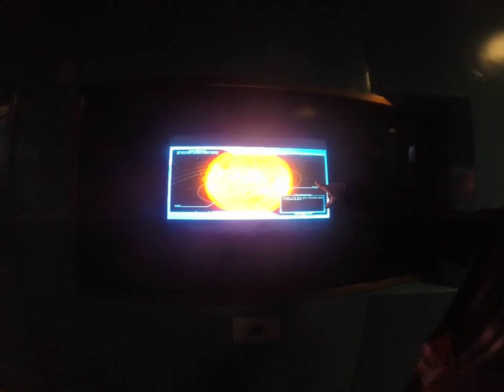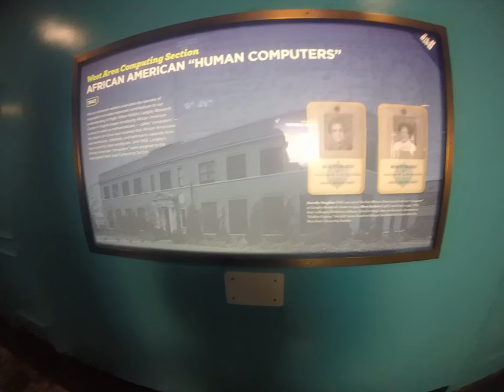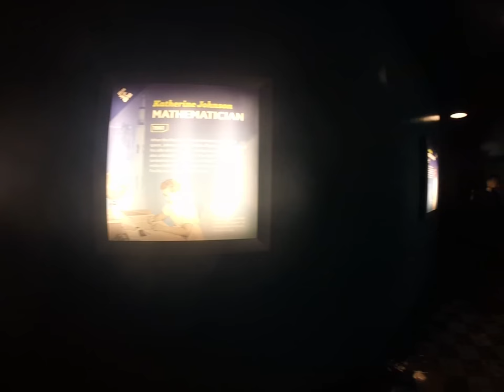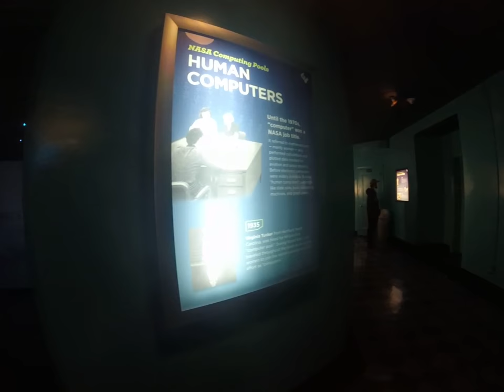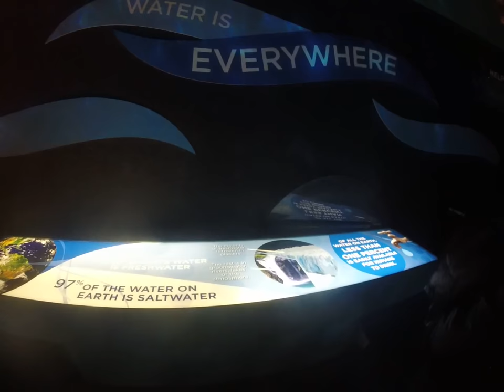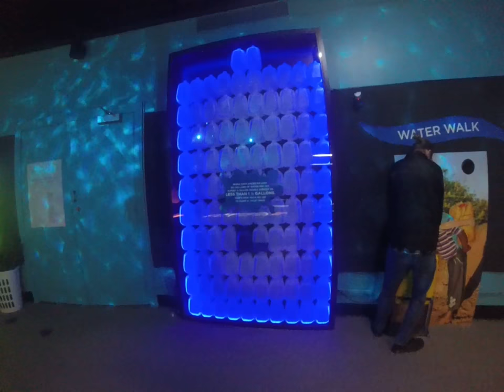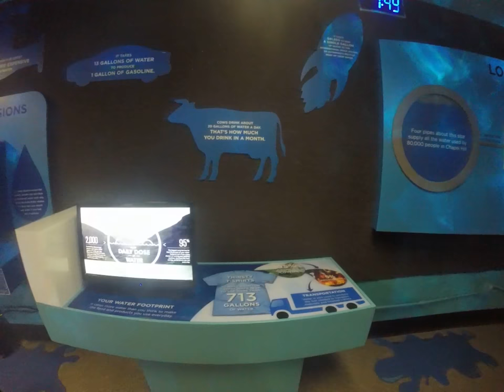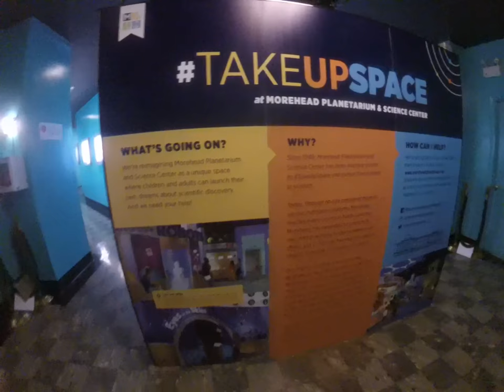Morehead Planetarium and Science Center Tour w/ Drew & Amanda - UNC Chapel Hill NC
Amanda wanted to go to the Planetarium for her birthday. Join us as we take a quick tour and check out the exhibits. December 2017

About Morehead Planetarium
Morehead Planetarium and Science Center is a unit of the University of North Carolina in Chapel Hill. The Morehead Building houses the GSK Fulldome Theater, as well as the Science Stage, exhibits, and Morehead classrooms. The UNC Visitors Center, Morehead-Cain Foundation and UNC Morehead Observatory are also in the Morehead Building. In front of Morehead, along Franklin Street, you will find our large iconic sundial.

The Morehead Building and planetarium was built as a gift from John Motley Morehead III, UNC class of 1891. Since the planetarium opened in 1949, millions of North Carolina students, teachers and families, as well as visitors from around the world, have benefited from Morehead science programs. Our most famous visitors were the U.S. astronauts in training for Mercury, Gemini and Apollo missions, including the astronauts who walked on the Moon.

Many of the planetarium's shows are original productions, written and designed by Morehead's production team.

Morehead's programs include classes for adults and children, special courses for teachers, summer camps for children, afterschool programs, memberships, public viewings of astronomical events and public lectures. Since 2010, Morehead has produced the North Carolina Science Festival. Between traditional onsite offerings and its state outreach, Morehead serves more than a half million people every year.

About the Adventures Of Drew and Amanda:
Connect with Drew and Amanda~

All Photography and editing by Amanda In Wonderland Photography

@ User: "theadventuresofdrewandamanda"

in NC? come play with us